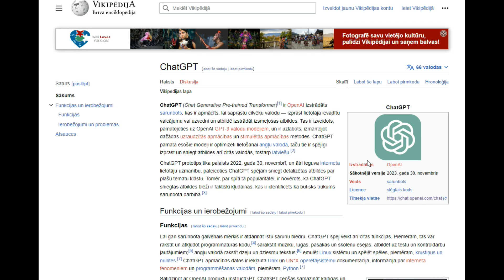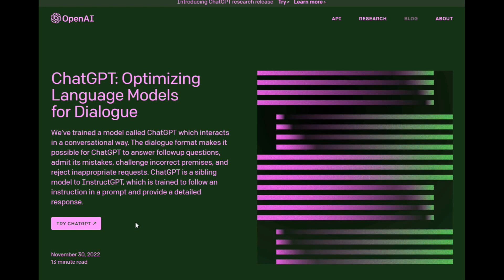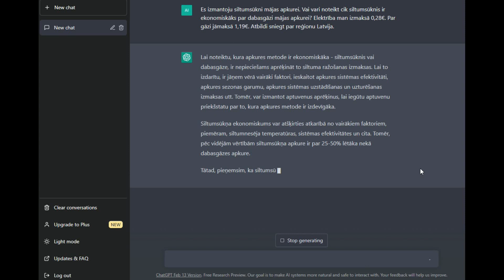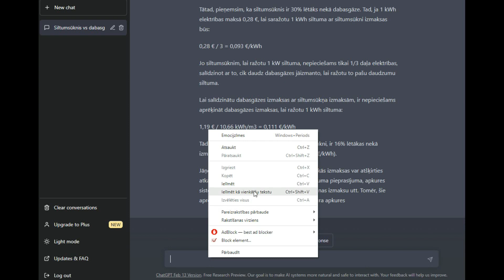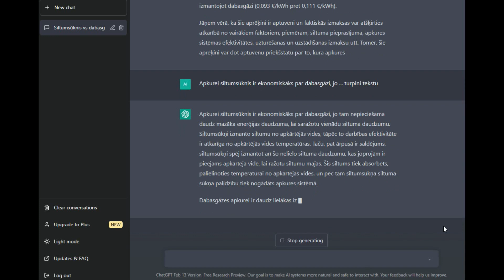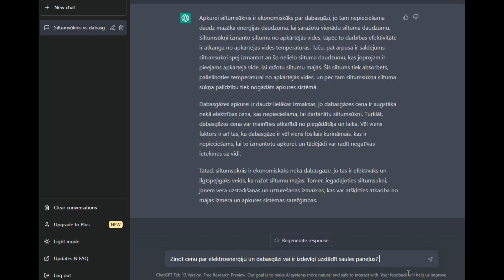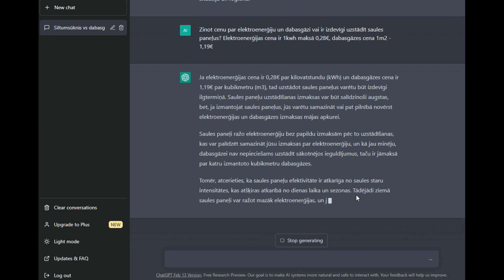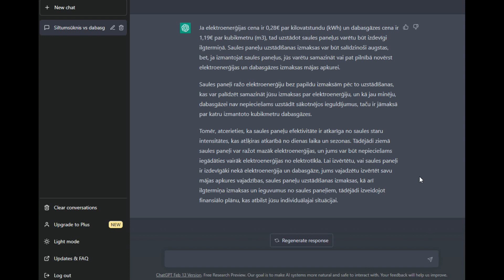GPT - sākam sazināties ar mākslīgo intelektu. Tagad!